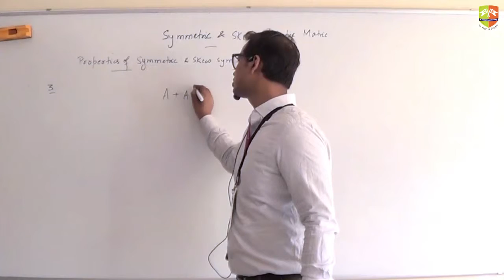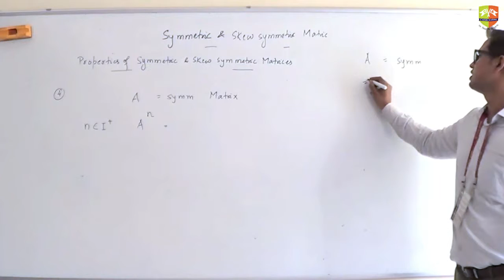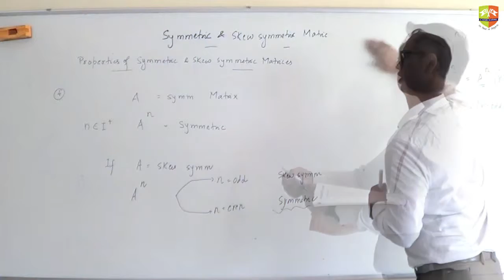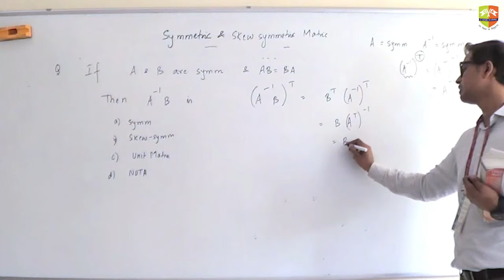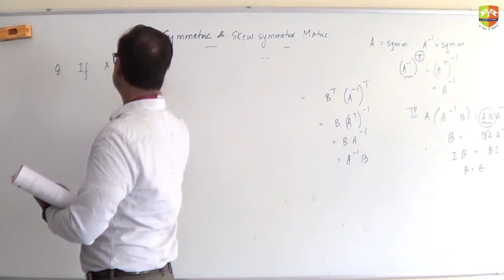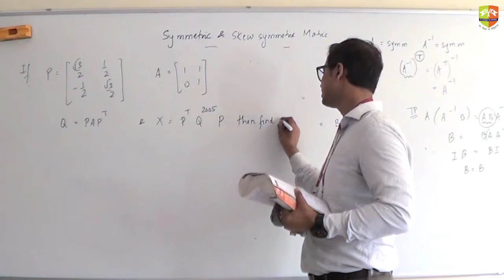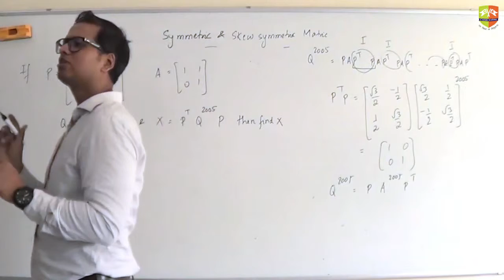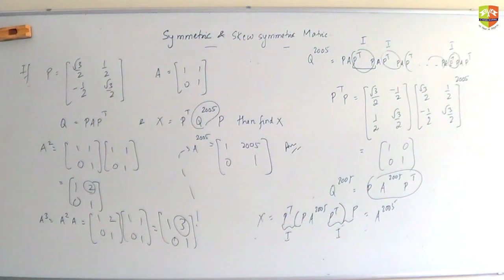Matrices 10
Enjoy Learning!!!